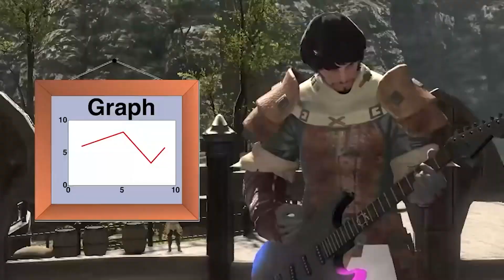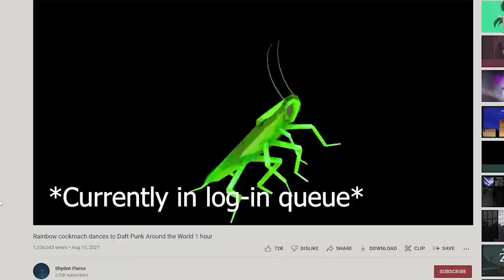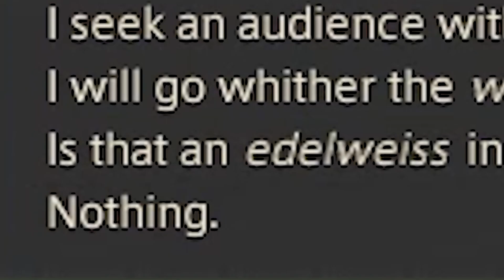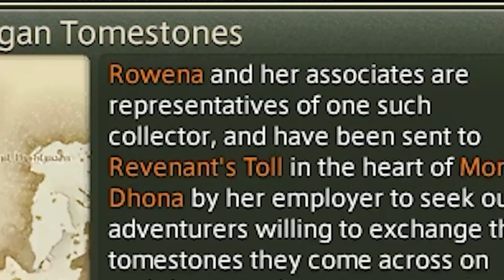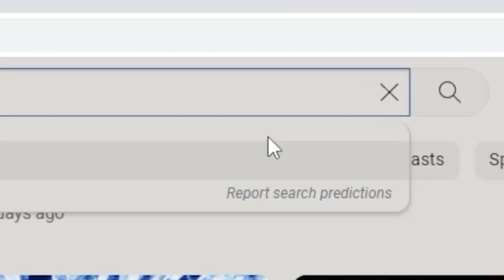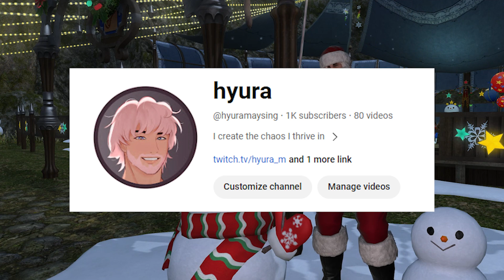The ultimate sprout experience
Thank you all for being amazing!!

Song used in outro:
      ♪ Christmas Party | prod. Jake Angel | jakeangelbeats